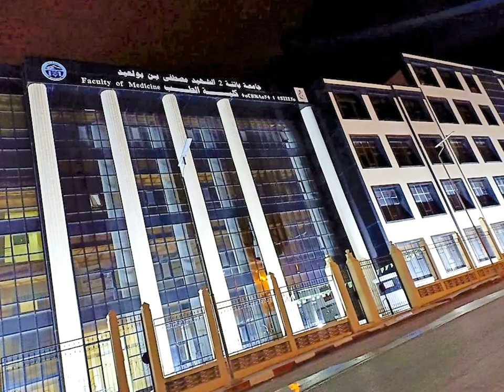😍👍كلية باتنة للطب روعة 😍👍NEW 😍👍SCHOOL OF MEDECINE IN BATNA